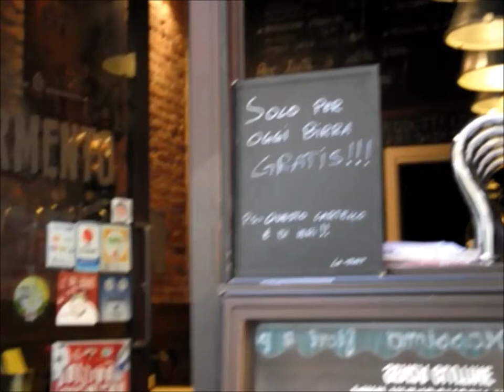Etnella: il vino dell' Etna si afferma anche all'estero.